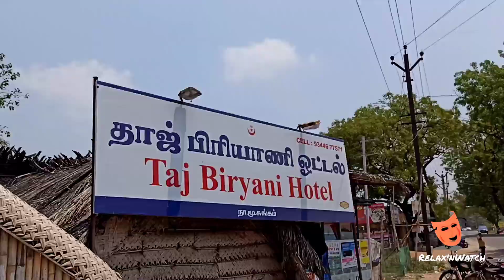கோடையில் ஒரு செம குளியல், ஆழியார் தடுப்பு அணை.... Zero point check dam, Aaliyar.....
Zero point check dam

Taj Biryani Hotel
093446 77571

ஆழியாறு அணையின் அழகை ரசித்துக்கொண்டே குளிர்ந்த தண்ணீரில் ஓர் குளியல் போட்டால் எப்படி இருக்கும்
ஆழியார் அணைக்கு தொட்டு முன்னால் உள்ள பாலத்தில் இருந்து வலது பக்கம் திரும்பினால் இந்த ஜீரோ பாயிண்ட் தடுப்பு அணை செல்லலாம் ..குடும்பத்துடன்
 தண்ணீரில் விளையாட அருமையான இடமாகும்.குழந்தைகளுக்கும் பாதுகாப்பான இடம் ஆகும்